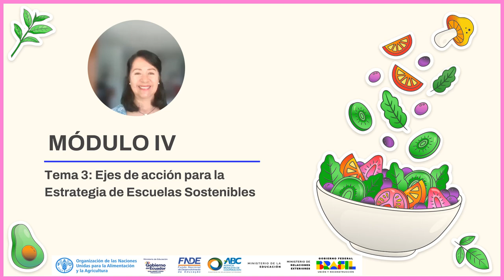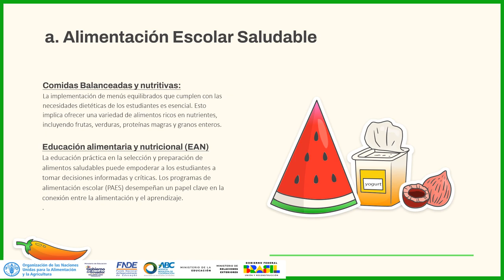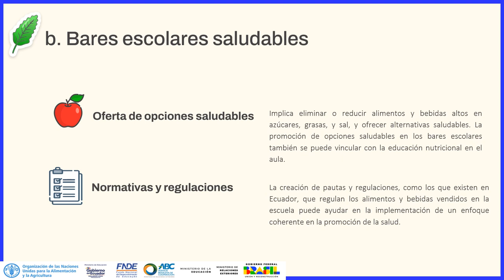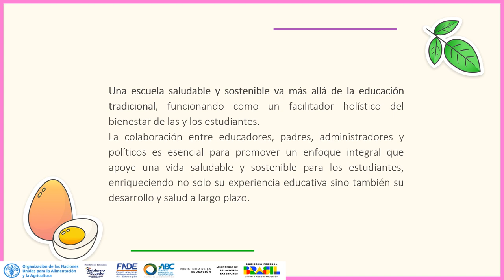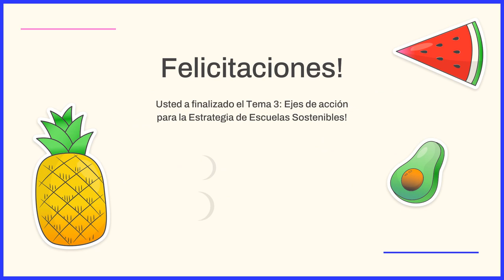Tema 3 Ejes de acción para la estrategia de escuelas sostenibles 1